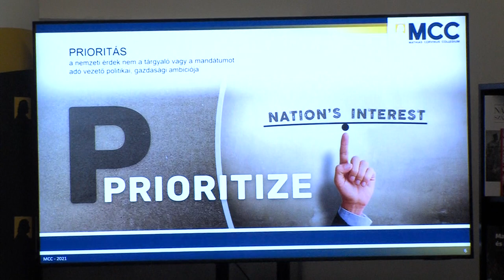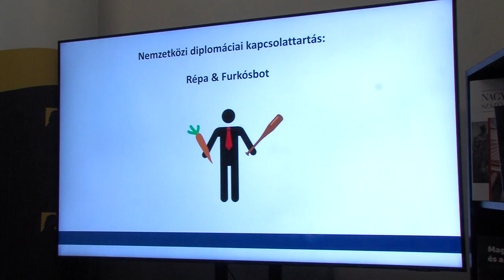Diplomácia a háborúban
A diplomácia szerepe a háborúban címmel előadást tartott Dr Kiss Rajmund az MCC Diplomáciai Műhelyének vezetője. A diplomata a Mathia Corvinus Collégium Pécsi képviseletének meghívásra érkezett a baranyai megyeszékhelyre. Többek között az európai diplomácia eredményességét emelte ki előadásában az orosz-ukrán háború idején.